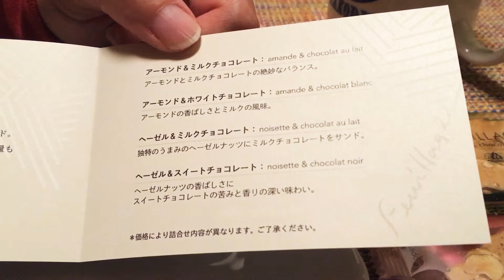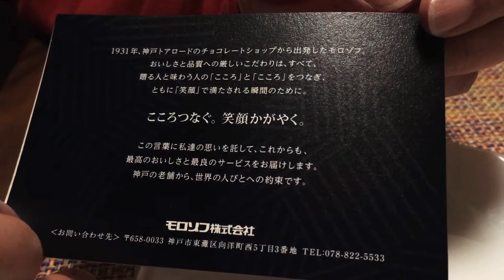モロゾフ『ファヤージュ』４種類を食べてみた！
モロゾフ ファヤージュ（楽天）

【関連動画】
モロゾフ『とろ生カスタードプリン』『ティラミスプリン』を食べてみた！